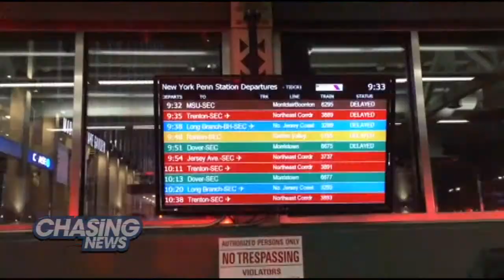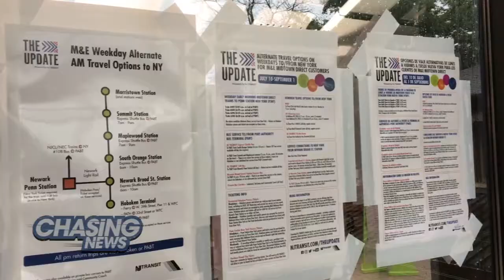Commuters Bracing For Amtrak Repairs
ROAD WARRIOR: PREPARING FOR THE WORST

There was another train derailment at New York Penn Station on Thursday night. The FDNY was on site but there were no reported injuries.

The third derailment in New York City in about three months came just days before the start of the summer of hellish commutes into NYC.

Starting Monday, Amtrak will be working to improve Penn Station's infrastructure and closing three tracks at a time over the next two months.

The track closings will create a domino effect, affecting the Long Island Rail Road and other transit systems.

Sibile caught up with commuters at the NJ Transit Summit train station and asked them about their travel plans for Monday.